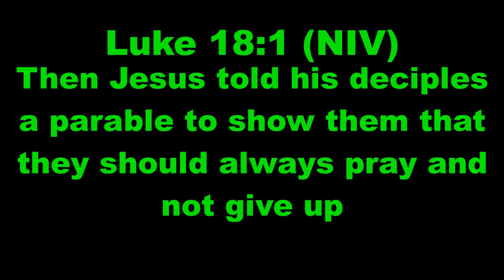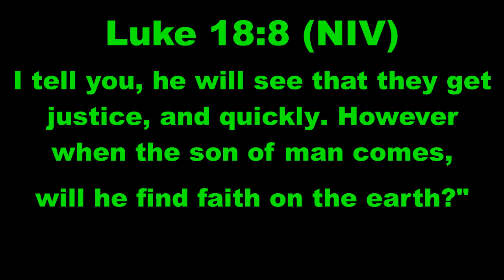Young Guns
SCRIPTURES:
Luke 18:1-8 NIV:
FEATURING:
Matt Farmilo: